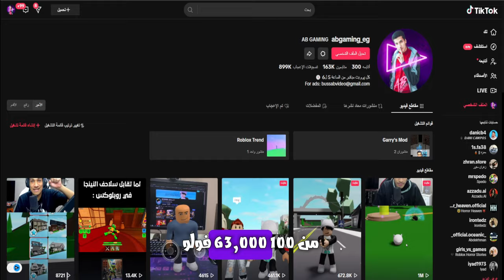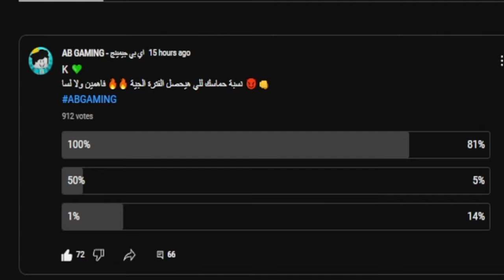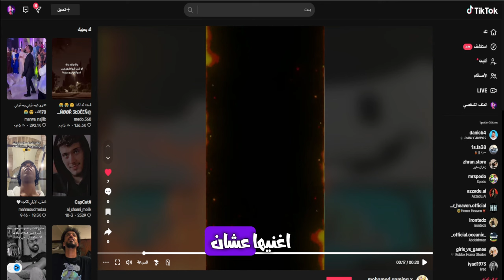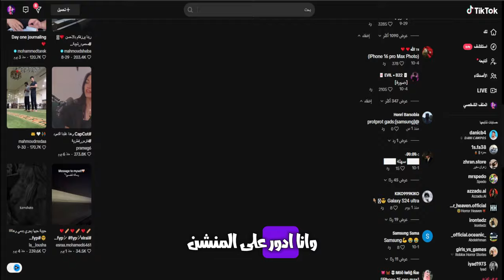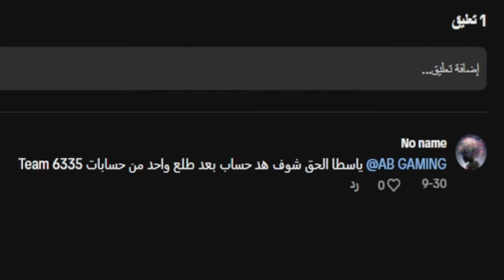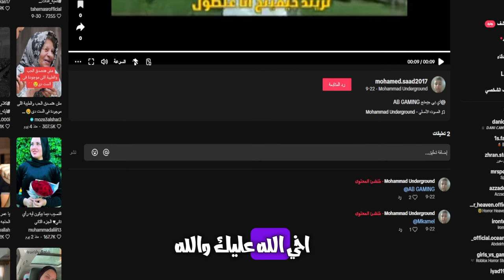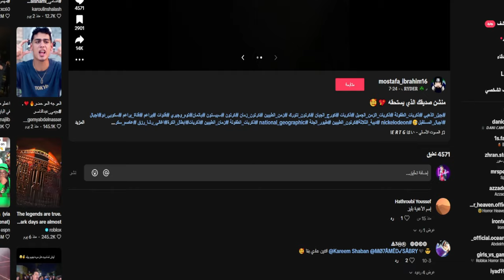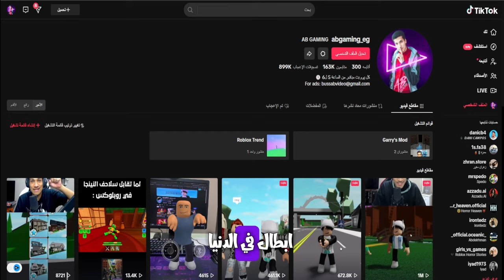شاهدت جميع منشنات المتابعين علي تيك توك .. 😱🔥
انتسب من هنا :
اي بي جيمينج
abgaming